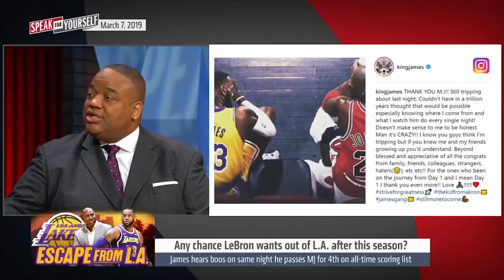Hoops on FOX Podcast: Michael Jordan salty about LeBron passing milestone? | FOX SPORTS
- How should LeBron react to hearing boos at Staples Center?
- Chris Broussard explains what the rest of LeBron's season might look like.
- Blake Griffin sits down with Kristine Leahy and plays "First & 10."
- Did Michael Jordan throw shade at LeBron?
- Nick Wright says Giannis Antetokounmpo could be the next face of the NBA.